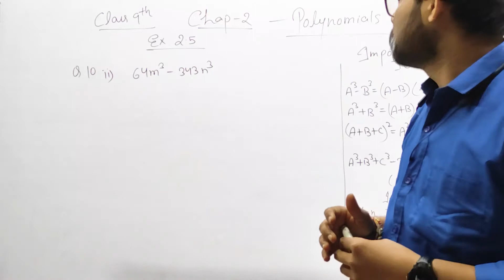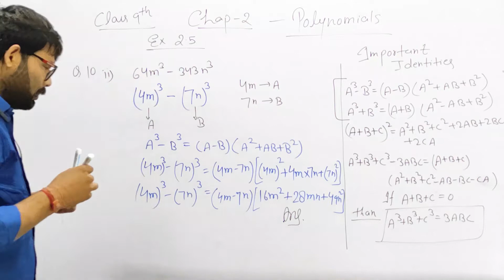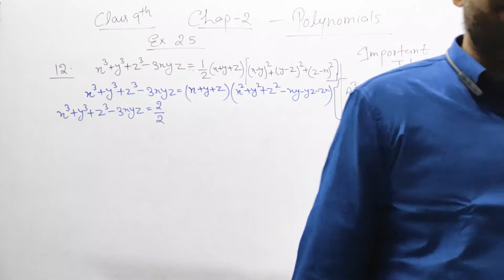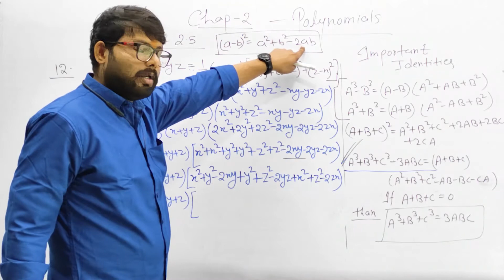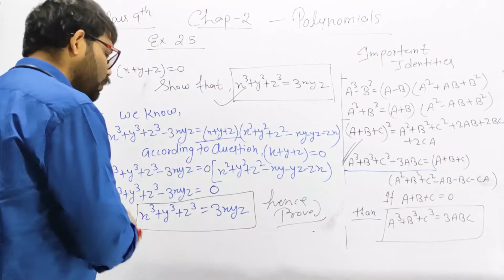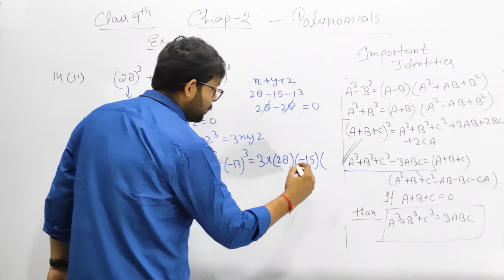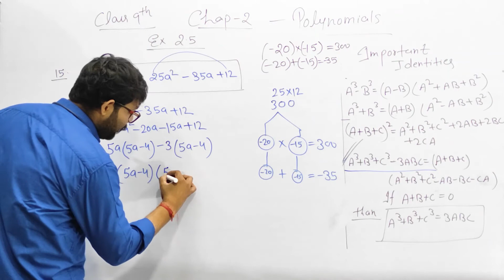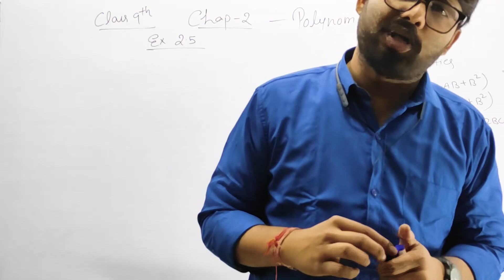EXERCISE 2.5 (Q10 - Q14) NCERT || POLYNOMIALS || CLASS 9 MATHS || BY ABHINANDAN SRIVASTAV || COGNEDU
Quality educational platform at affordable price having online video classes, complete test series with dedicated notes.

➡️Lecture of all chapter of class 9 math of CBCE
➡️Lecture of all chapter of class 9 math of ICSE
➡️Math Tricks

Any Queries you have? Then drop them in the comment section our experts will answer you.